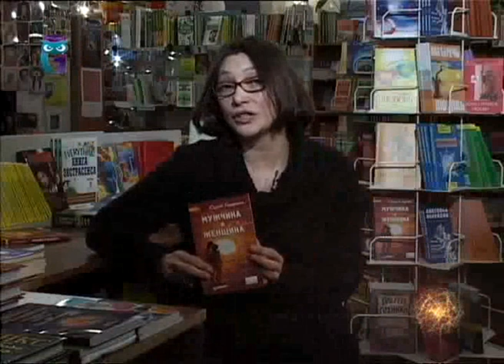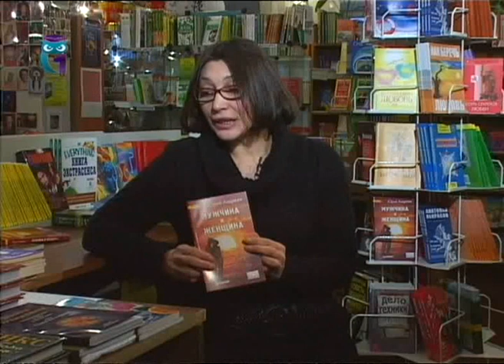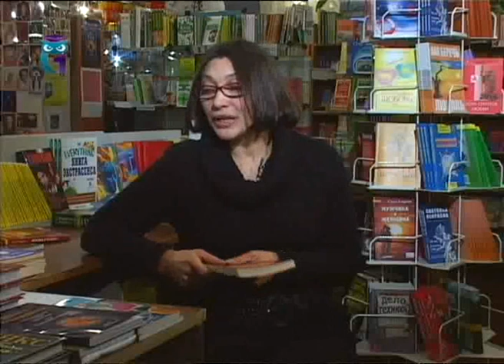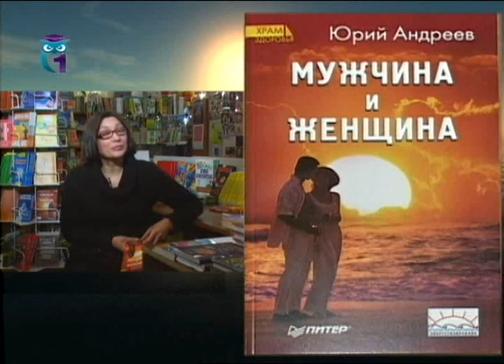Как понять свое предназначение и научиться достигать поставленных целей. Алексей Коляда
Передача "Нить Ариадны". Психология. Эфир от 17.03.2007. Гость передачи Алексей Коляда, психолог. Образование для всех. Первый образовательный канал. Другие передачи "Нить Ариадны" смотрите на